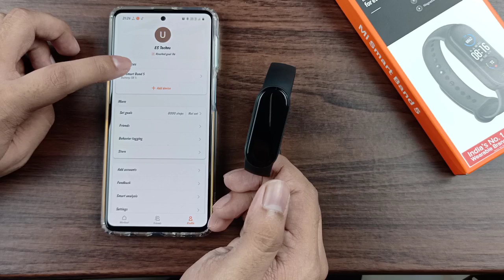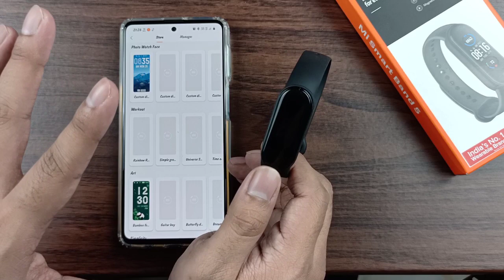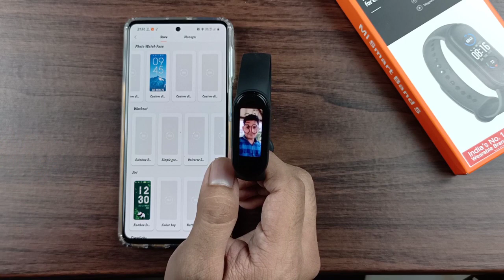Mi Smart Band 5 : Set Your Own Photo On Watchface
Mi Smart Band 5 : Click Photos & Videos From Your Band | Control Your Camera With Your Band